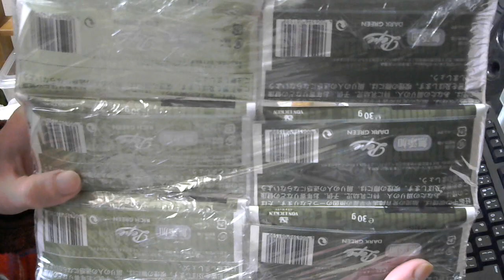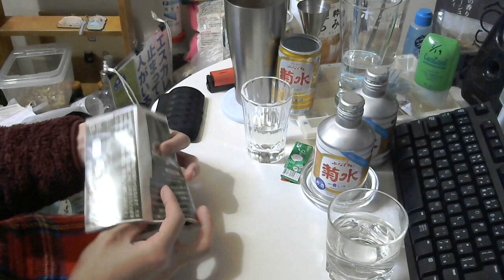タバコ好きな俺の喫煙動画 part257 ぺぺ ダークグリーン【手巻き用シャグ】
たばこ　タバコ　Tobacco　 現在東京住みの元新潟出身のユッキーです。

飲酒系生放送中のBGMは「Cocktail Glass」で、フリー音源サイトのものを使用させて頂いております。

料理生放送中のBGMは「嬉しい知らせを伝えに行こう」で、フリー音源サイトのものを使用させて頂いております。

無類の酒好きの俺が、ビール、焼酎、日本酒、カクテル、ウイスキー、スピリッツ、ウォッカ、ラム酒、ブランデー、梅酒、ジン、芋焼酎、麦焼酎、甲類焼酎、テキーラ、リキュール、ワイン等々の飲酒動画＆タバコ動画＆ゲーム動画をうｐするユッキーのチャンネルです。

酒動画の【買い？度】は価格も考慮した上での評価になっています。

Twitterやってます⇒@yukkituikyasu